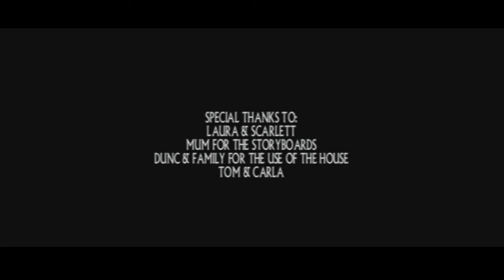Goldie (Rough Cut)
Goldie - Rough WS Print